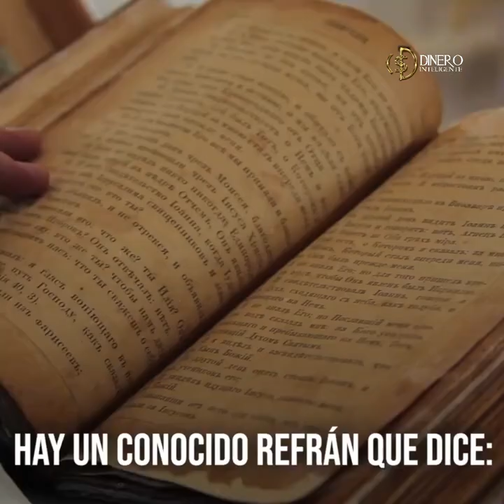Se como el lobo